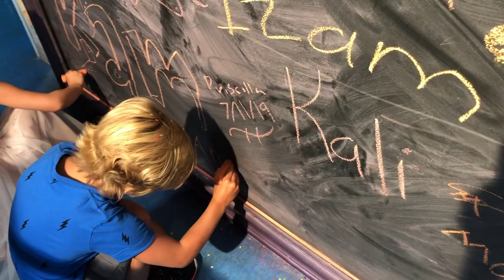Candytopia!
Cannon and Lennon visit Candytopia in Dallas! July 12, 2019